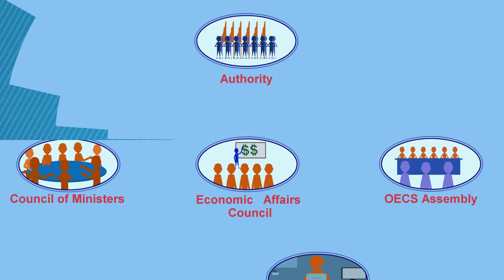OECS Integration Explained